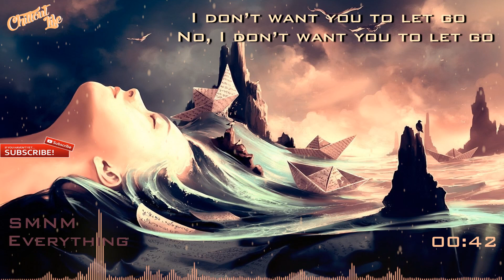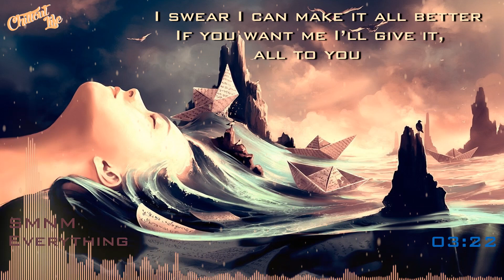[Lyrics] SMNM - Everything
Be my Everything :3
SMNM -Everything [Lyrics]

Lyrics requested by Katishgo

A double cup to forget
To forget what you said
Love me like you hurt me so bad, so bad

Thinking bout you all the time
I don’t want you to let go
No, I don’t want you to let go

I swear I can make it all better
If you want me I’ll give it, all to you
You’re all I see, baby you’re everything

Baby you’re everything
Baby you’re everything